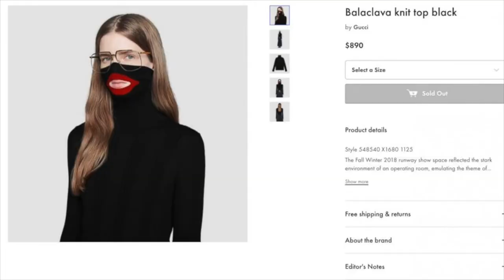Black Face Controversy|Gucci Apologizes|Mcdonalds Mukbang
What's up my Grublovers?! Did you guys hear about the Black Face sweater that designer Gucci came out with yesterday? If you haven't seen it, check out my video for more information.